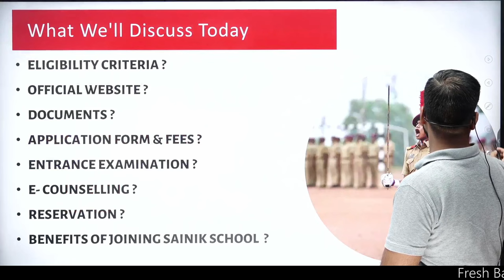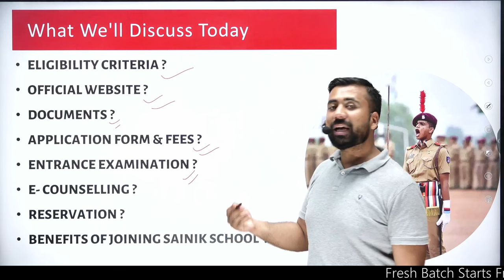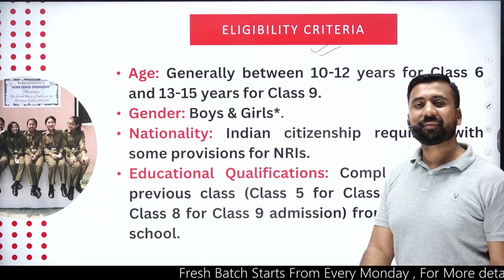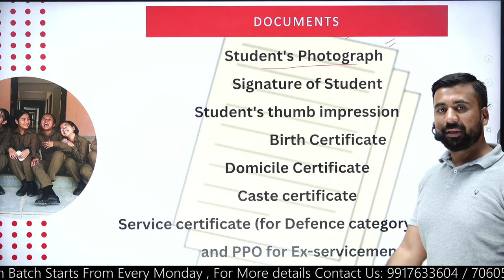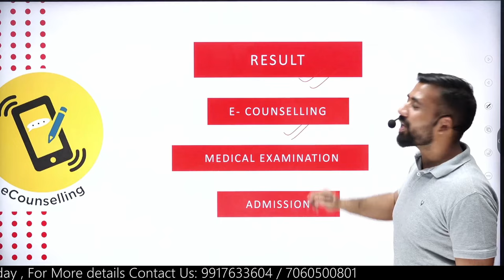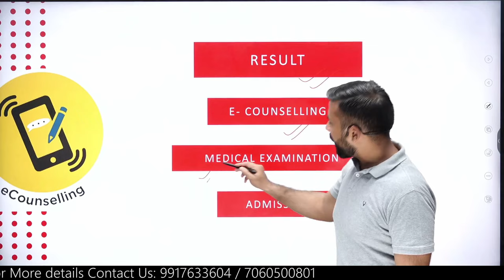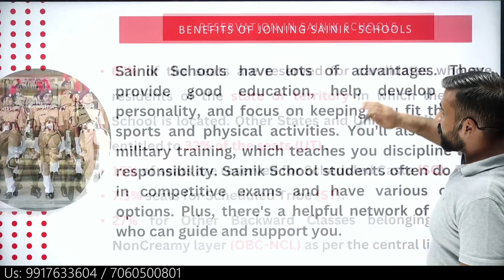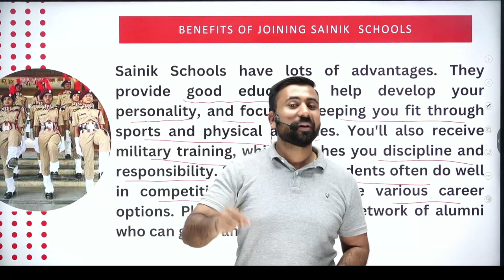How to join Sainik School 2024 | Sainik School कैसे join करे 2024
how to join sainik school 2024
how to join in sainik school
how to join sainik school after 12th
how to get into sainik school
how to get sainik school admission
how to apply for sainik school entrance exam 2023
how to apply for sainik school entrance exam 2024
how to join in army school
how to join sainik  school complete information

  Academy Features:
- Best Faculty.

Social Media-